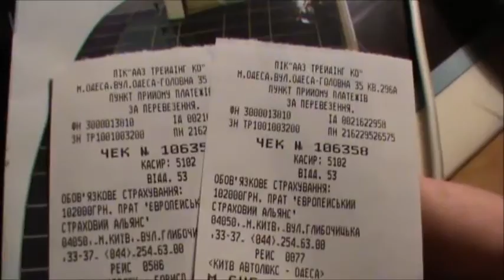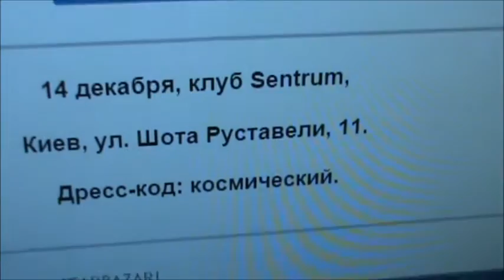Жалоба на ОнЖеГога! Затаскал по съёмкам! Грит В Путь- так в Путь! Залайкайте его пожалуйста!!! ))))